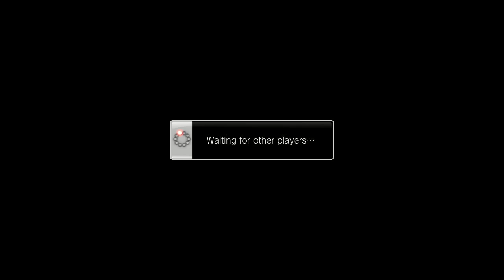Lets play Street Fighter IV RANKED! BISONS ROAD TO THE TOP! [Part 16]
Bisons Road to the top is somthing I started a year ago on street fighter and then stopped, its where I aim to get to the top of the ranked leaderboards pp wise with bison!